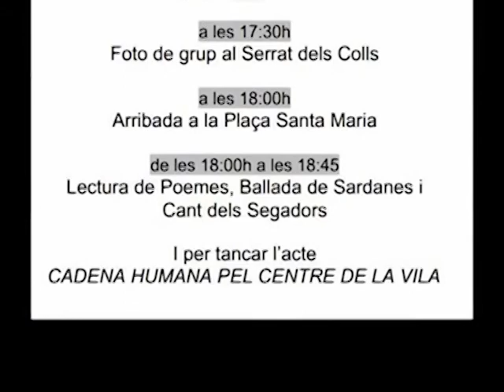CASSERRES PER L'INDEPENDÈNCIA 2013